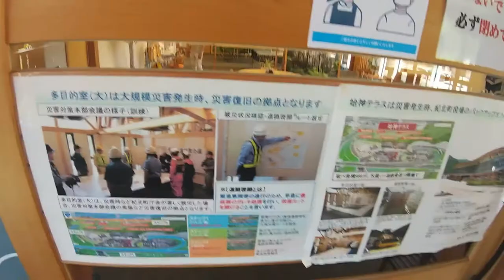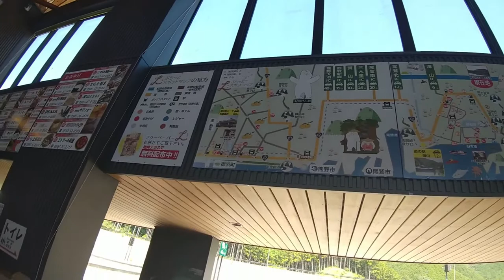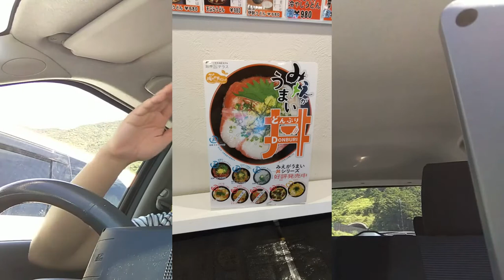ST040'0補「企画発表前に紀北町の紀北パーキングエリア・始神テラスに寄る」【三重県最【東西南北】駅完全制覇の旅】